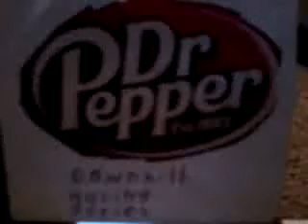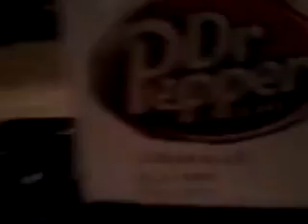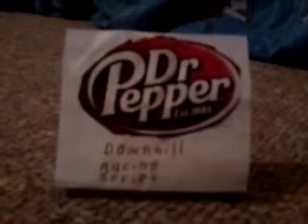Dr Pepper Downhill Racing Series Round 9 9 21 13